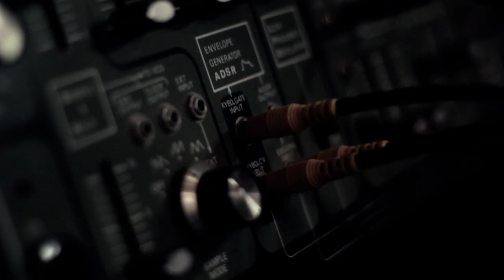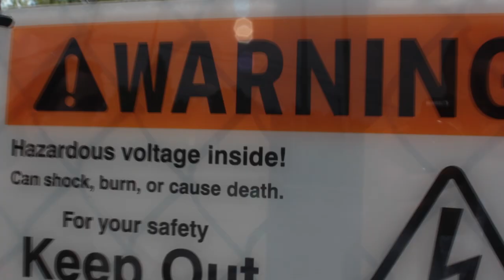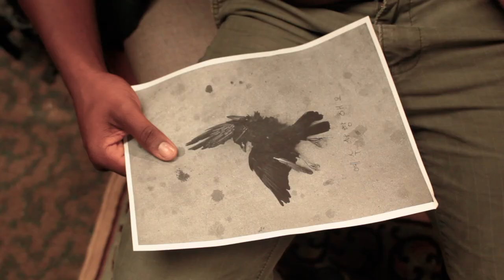Catacombs Music Video 2012